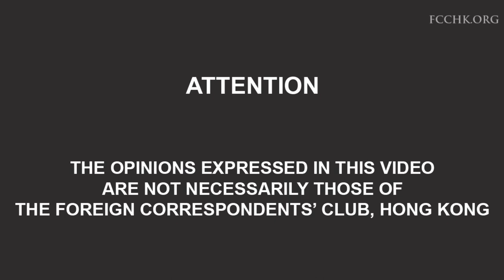Maria Ressa: A Press Freedom Fighter in the Philippines – A Conversation with Maria Ressa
Award-winning journalist, Maria Ressa, discusses the growing threats to a free press in the Philippines and Asia, and how dedicated journalists are banding together to fight back. Recorded 17/05/2019.